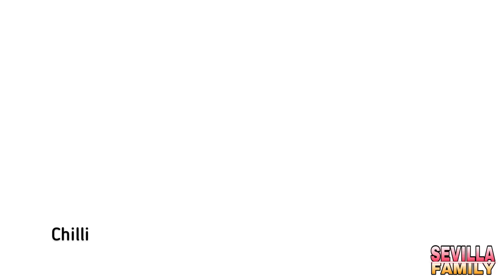ORIGINAL MANONG FISHBALL SAUCE |PERFECT AND ESAY RECIPE | Sevillafamvlogs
It's been a while since we have a food vlog. Today we will show you the prefect recipe of THE ORIGINAL MANONG FISHBALL SAUCE
Happy cooking!

note:
Hello.,   correction po tyo sa brown sugar 1cup only lng po un tma po ung video pero ung sulat namali lng po sa pag edit

5 tbsp soysauce
2 tbsp flour
2 tbsp cornstarch
pepper
garlic
onion
3 cups of water
1cup of brown sugar
And to God be the glory!

Our channel contents : mukbang vlogs, travel vlogs, cooking vlogs, events vlogs, games vlog, & everything that we can share to all of you joycers and everything that will bring  goodvibes to everyone!

All my product/food reviews, both sponsored or personally bought myself, are purely based on my experience & TASTE  with it. Thankyou.